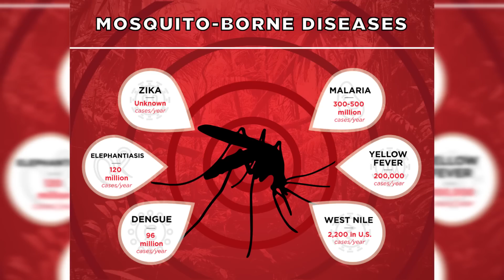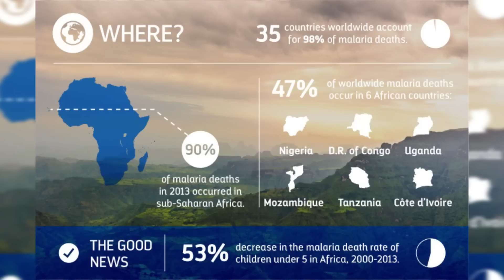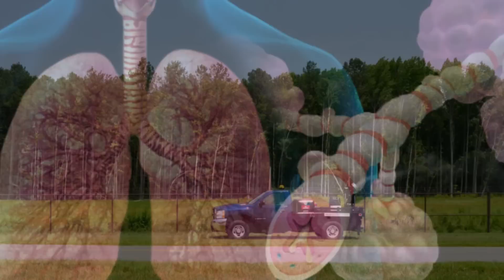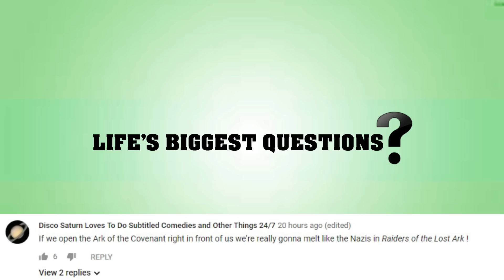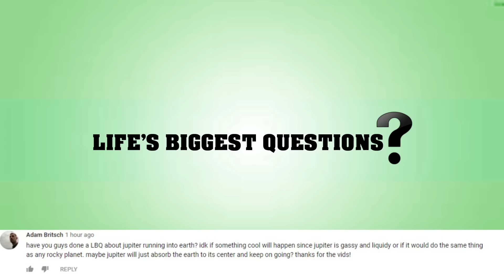What if Mosquitoes Went Extinct?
What If The Megarachne Didn't Go Extinct?

Hello and welcome back to Life’s Biggest Questions!, the channel that loves a deep dive into a plethora of topics from Science to science fiction, history, pop culture and good old fashioned What Ifs. I am your host Rebecca Felgate and today I am asking What If Mosquitoes Went Extinct?

VIDEO EDITED BY:
Ryan Wazonek